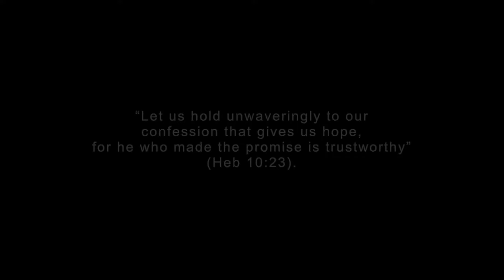Got a Minute? Memorial of Saint Thomas Aquinas 2021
“Let us hold unwaveringly to our confession that gives us hope, for he who made the promise is trustworthy” (Heb 10:23). A reflection on confidence and trust.